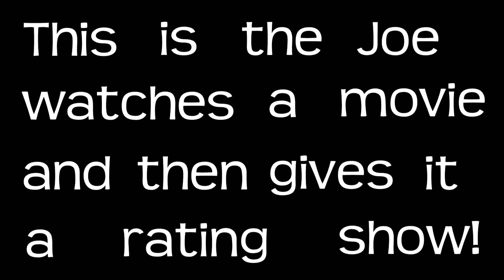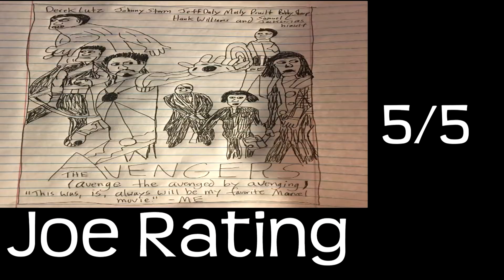The Avengers (2012)-Joe Movie Review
This is the Joe watches a movie and then gives it a rating show, and the first Avengers movie from 2012 is up next! Was it awesome back then?  Is it awesome now?  Watch and find out Joe's thoughts on it!